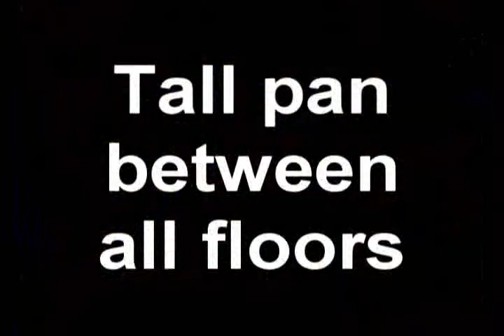Inside the QVB [Christmas 2006]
Filmed with my own mobile phone, I walked around all 3 levels of Sydney's Queen Victoria Building, joined the clips and here you are.